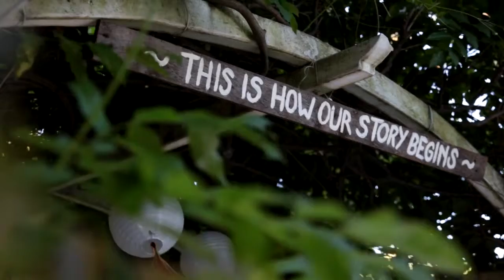Resumen Flor & Fede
Event Trend nace con el objetivo de brindar a quienes nos contratan la posibilidad de disfrutar con plenitud del evento más importante de sus vidas.

Nos enfocamos en brindar una atención cálida, profesional y con innovación siempre priorizando ante todo las necesidades de cada uno de nuestros clientes.

Nuestro desafío es realizar todo tipo de eventos, formales e informales pero que cada uno sea único y soñado dejando el sello personal. Nos encargamos de la organización integral de cada evento.

Acompañamos y asesoramos a cada familia para que puedan disfrutar al máximo. Nuestra modalidad de trabajo es pensar al cliente y a su familia de manera individual, único como merece ser considerado.